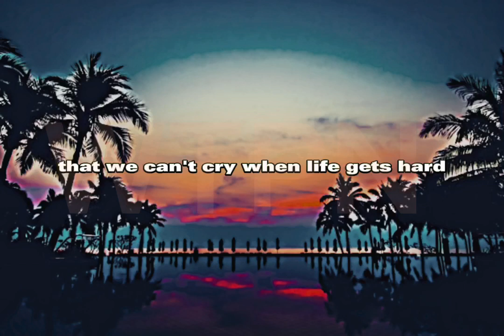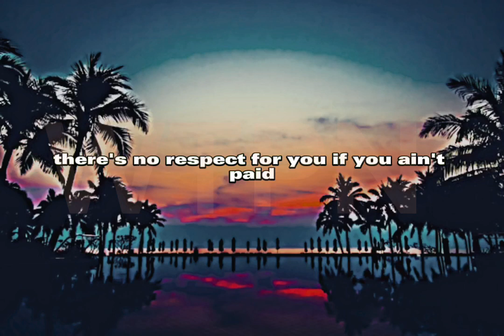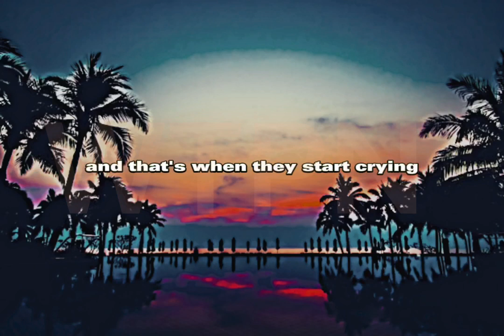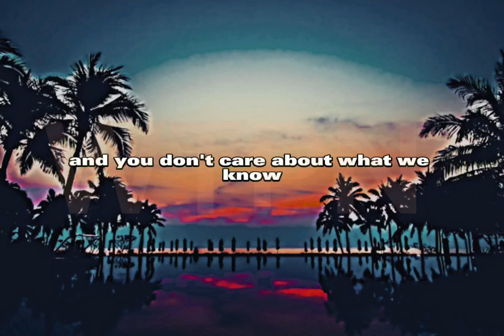To Be A Man - Dax (song lyric)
Dax is a talented rapper known for his powerful and emotional lyrics, and "To Be A Man" is no exception. This song speaks to the struggles and pressures of modern-day masculinity and the importance of being true to oneself. The beat is catchy and the delivery is confident, making for a compelling listen.

If you're a fan of hip-hop or meaningful lyrics, "To Be A Man" by Dax is definitely worth a listen.